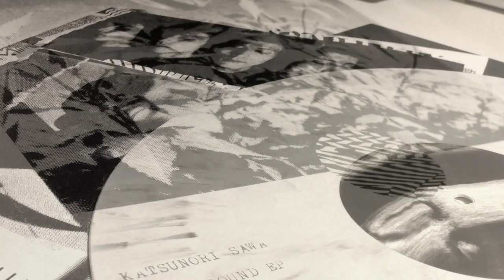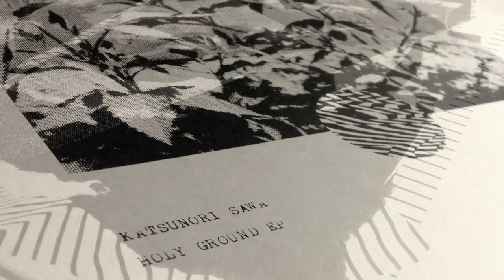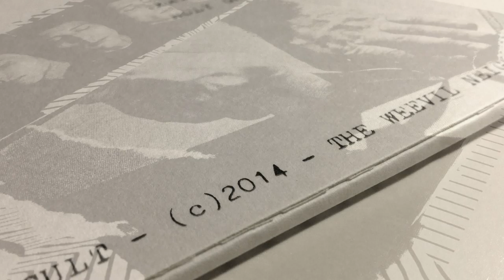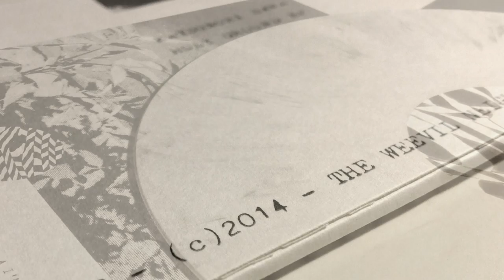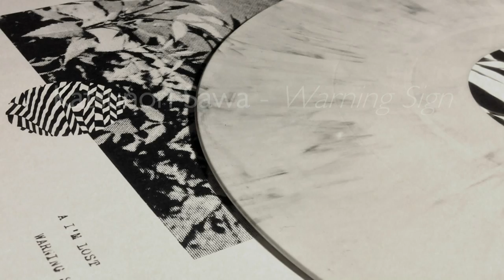Katsunori Sawa - Holy Ground EP, Warning Sign [CULT]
Second solo EP on Weevil Neighbourhood by Kyoto based Katsunori Sawa, who, in addition to his "The Two Legs" EP in 2013 appeared on the label together with Yuji Kondo (Perc Trax) under the moniker Steven Porter in 2011 already.

"Born (in 1977) and raised in Kyoto, the Japanese producer issued his debut album Information Warfare under the EOC (Enormous O'Clock) alias in 2008 on the UK label Ai Records after which he and Yuji Kondo (aka Ducerey Ada Nexino) established their own imprint, 10 Label, in 2010 as a vinyl outlet." (textura)

"Sawa's solo career has found a home on the experimentally inclined German drum and bass and musique concrète Weevil Neighbourhood, and his music has helped define the label's continuously evolving, abstract and sometimes confrontational aesthetic. The Holy Ground EP is Sawa's third release for the label in total which follows The Two Legs debut in 2013, and like that EP you can expect more walls of rhythmic noise, undulating bottom end rave and terrifying soundscapes." (Juno Plus)

"Very impressive new 4 tracker by this Japanese musician. As his previous "Two Legs" EP, "Holy Ground" is a bit less techno and a bit more industrial than what he delivered as part of the Steven Porter project, though there are definitely a couple of tracks here which would fit well on a dancefloor. Slow, dub but very dirty and uncommonly heavy material with oppressive atmospheres and an original take at the whole industrial vibe. Quite zeitgeisty, but also very recommended." (Nicolas Chevreux/ Ad Noiseam)

"If Holy Ground proves anything, it's that Sawa's as much an ambient soundscape designer as he is someone interested in crafting clubby fare. Certainly there are as many if not more textural details on display as there are beats." (textura)

The release comes as a 12" record, grey marbled vinyl in black inner sleeve, hand-numbered and strictly limited to 350 copies for the world. First 50 copies come with hand-printed artwork.